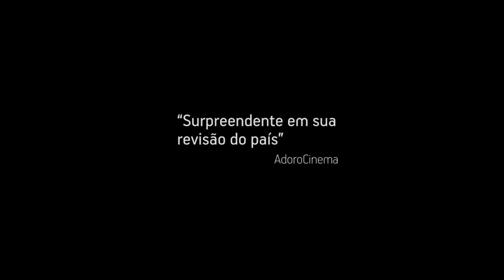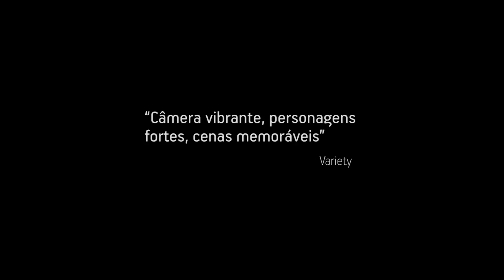TVCine & Séries | Cinetendinha Episódio 256